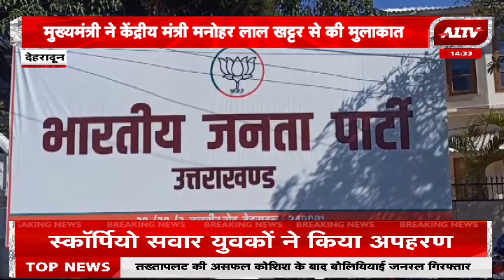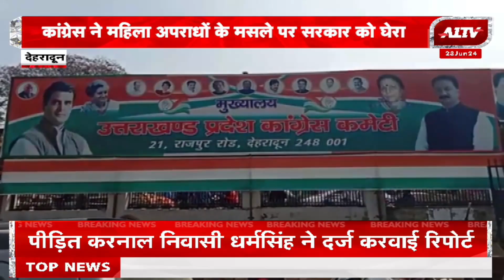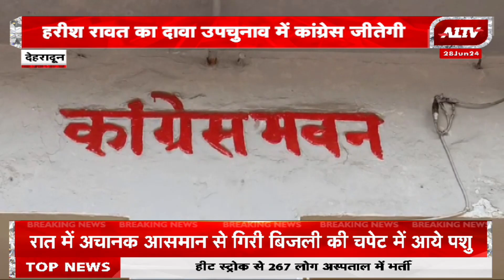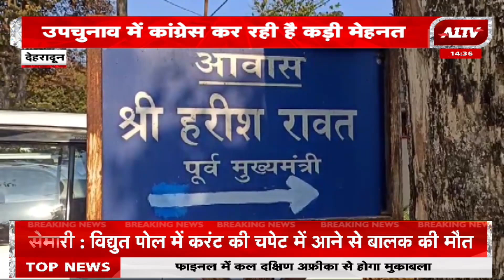उत्तराखण्ड की बड़ी खबरें | Uttarakhand Bulletin | Uttarakhand Samachar | A1TV News | 28 June